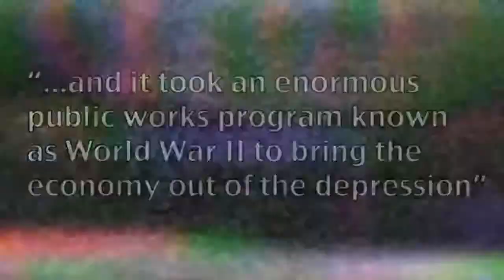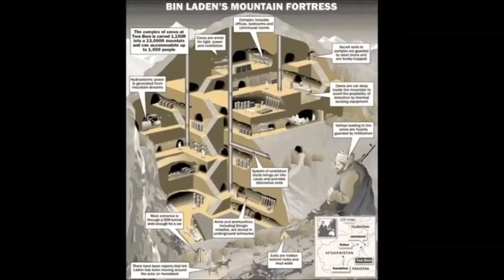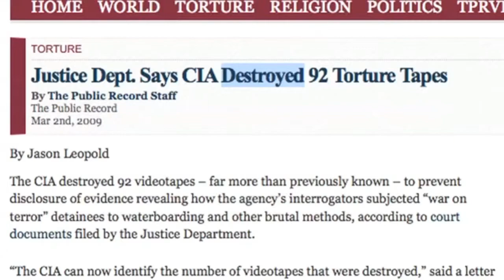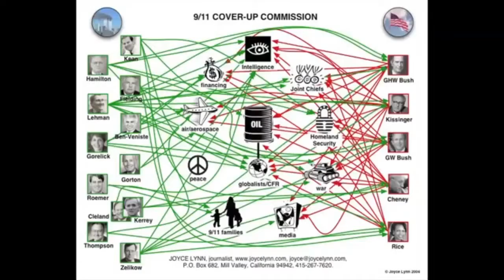Support The Troops and Be Anti-War?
True Objective Live: Can You Support The Troops and Be Anti-War?
Carlos Morales (True Objective Podcast) and Lauren Rumper (Objectivist Girl) dissect the idea of "supporting troops" on the True Objective Live